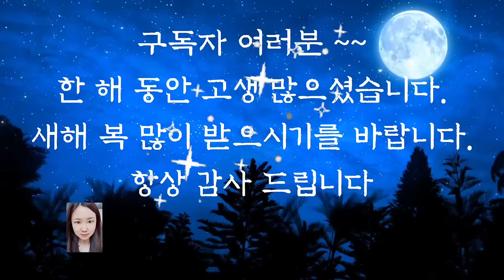🌜어른들이 듣는 옛날이야기🌛/백정의 딸/오디오북/수면동화/옛날이야기/동화/전래동화/잠자리동화/신혜tv/중간광고없음/신혜/잠들기전동화/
백정의 딸 (0:00)
소를 찾은 주인 (14:18)
손녀와 할머니 (18:06)
은혜 갚은 멧새 (31:22)
도깨비가 무서워하는 것 (37:14)
은방울을 닮은 꽃 (51:01)
이야기 정리 및 의견(1:01:44)

옛쁜 꽃은 사람들에게 기쁨과 위안을 주지요.
 사람들은 예쁜 꽃을 소중히 여깁니다.
그러나 겉모습이 아름다운 꽃들에게도 우리가 모르는 사연들이 숨어 있다고 합니다.
앞에서 들려드린 손녀와 할머니 이야기에서 큰 손녀에게 버림받은 할머니는 돌아가셔서 할미꽃으로 다시 태어났습니다.
앞으로는 슬픈 사연을 갖고 있는 할미꽃을 볼 때마다 마음이 슬퍼질 것 같습니다.